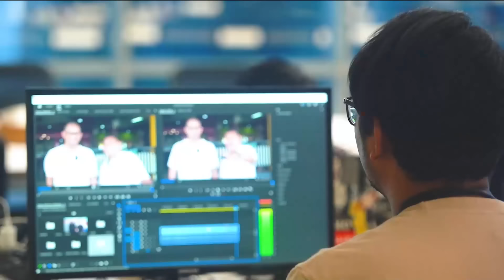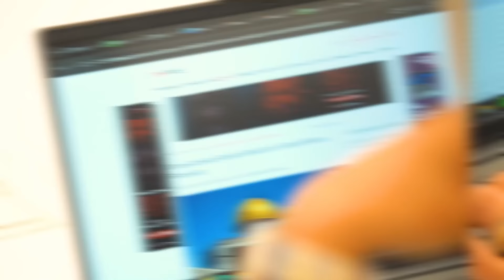PoV Times : Pembangunan IKN Melambat?, Jokowi Bakal Berkantor 40 Hari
Presiden Joko Widodo mulai Selasa (10/9/2024) akan kembali berkantor di Ibu Kota Nusantara (IKN) hingga 19 Oktober mendatang. Apa tujuan Jokowi berkantor di IKN? Apakah karena pembangunan IKN saat ini mulai melambat? Bagaimana dengan anggaran yang digunakan?.

Saksikan video selengkapnya di program PoV Times bersama Editor in Chief IDN Times Uni Lubis, yang juga akan men-spill calon-calon menteri di kabinet Presiden Terpilih Prabowo mendatang, hanya di YouTube IDN Times.
Baca selengkapnya di sini:
?utm_source=youtube&utm_medium=youtube&utm_campaign=youtube